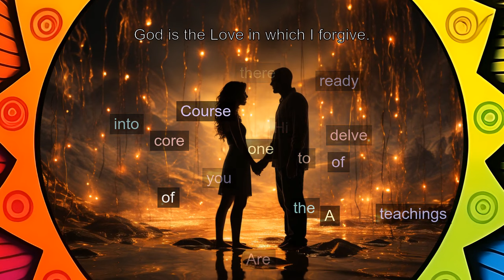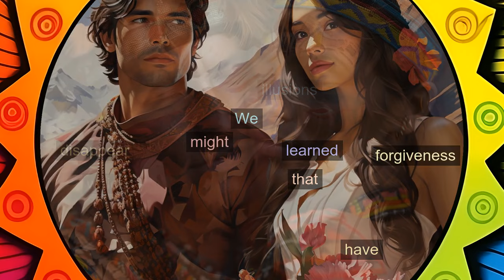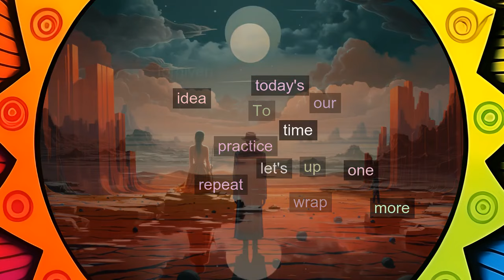L46: God is the Love in which I forgive. [A Course in Miracles, explained differently]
Dive into the transformative teaching of forgiveness without condemnation, where we learn that God's love serves as the foundation for forgiving ourselves and others. This lesson invites us to release the illusions that bind us, offering a path to true freedom and peace. Join us in exploring how forgiveness, rooted in love, leads to salvation and the dissipation of fear-induced illusions. Embrace this practice for liberation from the chains of past grievances and step into a world illuminated by love and forgiveness.

or...